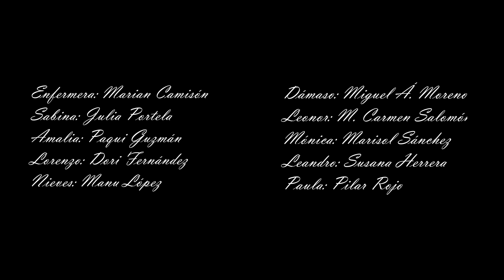Madrugada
Un reloj de pie preside la vivienda de un afamado pintor.
3:30. Un cadáver. El aullido de un perro que rasga el silencio de la madrugada. Llamadas intempestivas en mitad de la noche.
4:30. Comienza un extraño juego para resolver un misterio.
4:45. Un jugador inesperado se une a la partida.
5:20. Los rencores, la envidia, el deseo y los más bajos instintos salen a la luz.
Todo debe revelarse antes de que den las 6:00.